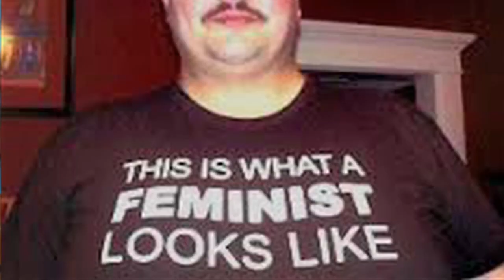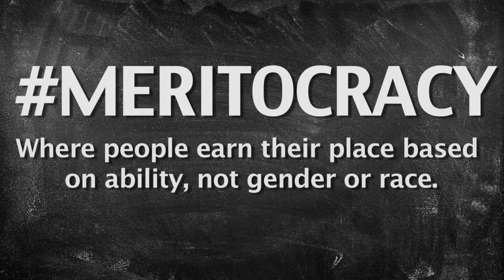Everything is wrong with feminism (Re: "Feminism": There - Are You Angry Yet?!)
so ed the sock made a video talking about how we should not freak out about someone calling themselves a feminist however feminist are know to lose their shit when confronted with criticism. (Just look at any event that Milo Yiannopoulos has attended to). All this is just a straw man after straw man after straw man. He already got his ass kicked by dr randomercam yet he flips off the middle finger to MRA'S. well looks like he is gonna get another logic beating.

Also I beating to a video HA! take that you fucking bear!

Last time i dealt with a sock puppet it was candycao10 and let's just say he next to a certain someone who follows me on youtube (Racidhobo *cough* *cough*) he is the most obsessed youtuber i have ever known.